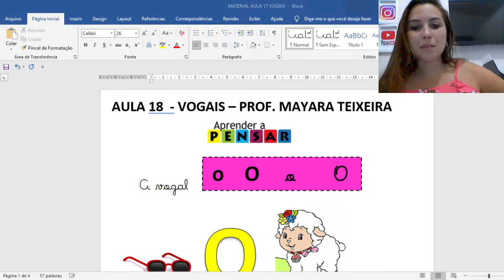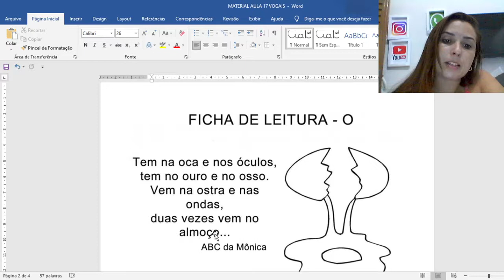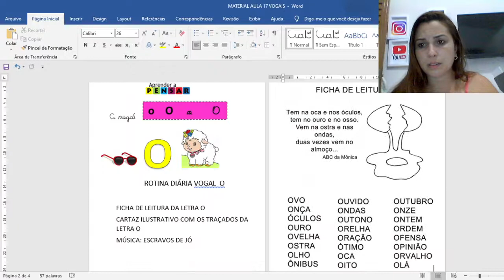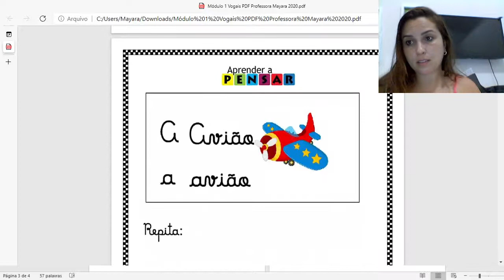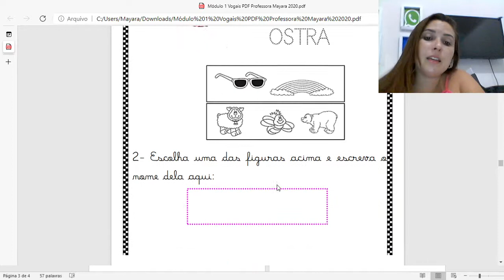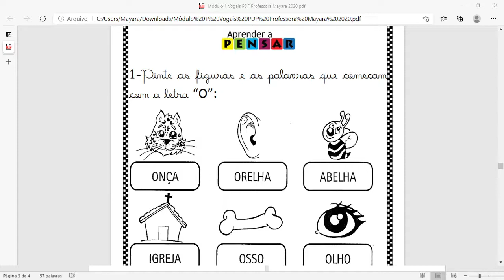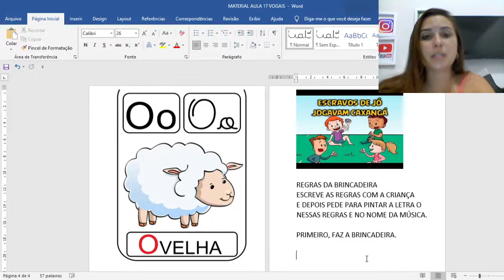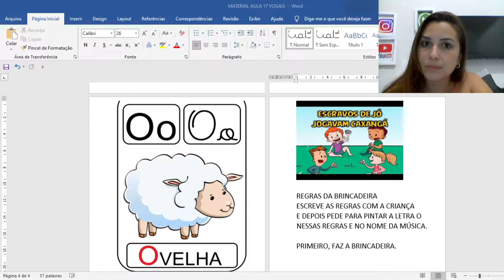Aula 18 - Vogal O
Sou a professora Mayara Teixeira, formada em Pedagogia pela Universidade Federal de Goiás,especialista em Alfabetização e Letramento e em Psicopedagogia.
 Por aqui você vai encontrar vídeos relacionados aos processos pedagógicos de ensino e aprendizagem, ideias e aulas sobre alfabetização. Sou apaixonada pela Alfabetização!

 Entre no meu site e conheça as minhas atividades de Alfabetização, com preço bem acessível para você, venda de material online PDF e impresso: